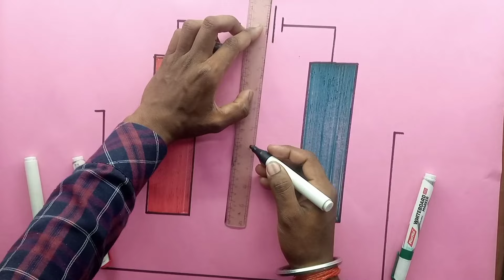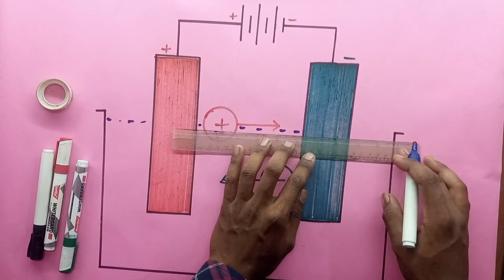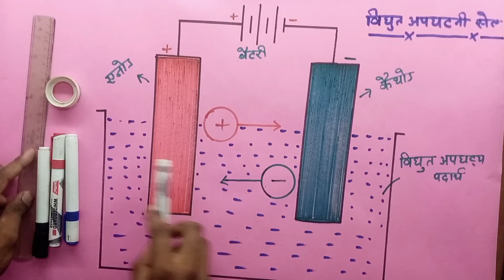Vidyut apghatan cell Ka Chitra chart paper mein Kaise banaen |विद्युत अपघटनी सेल का चित्र कैसे बनाएं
Hello Friend
New Topic :- Vidyut apghatan cell Ka Chitra chart paper mein Kaise banaen

1st music :-

                   Top Surch Turm
Vidyut apghatan cell Ka Chitra chart paper mein Kaise banaen

विद्युत अपघटनी सेल का चित्र कैसे बनाएं

विद्युत अपघटनी सेल का चित्र

विद्युत अपघटनी सेल का चित्र चार्ट पेपर में कैसे बनाएं

विद्युत अपघटनी सेल